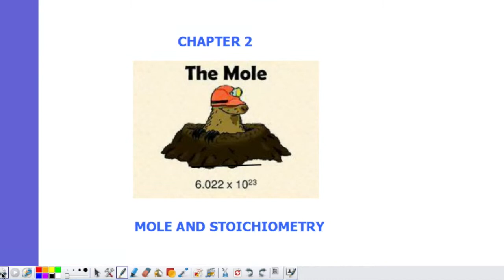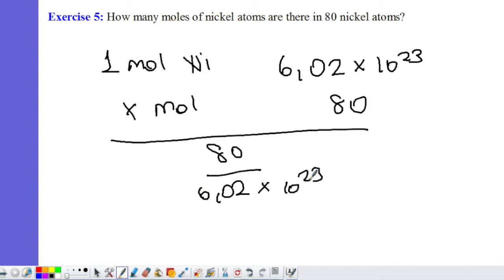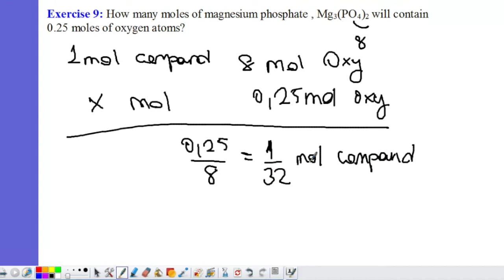Mol hesabı 1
Mol hesaplarıyla ilgili kitaptaki ilk 9 sorunun çözümlerini içerir.